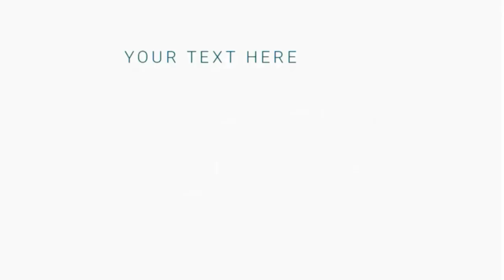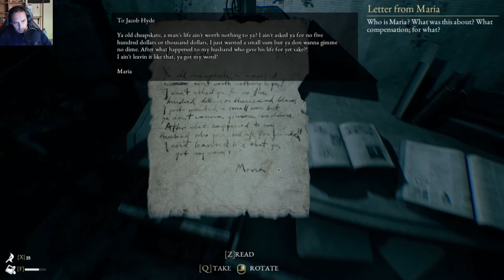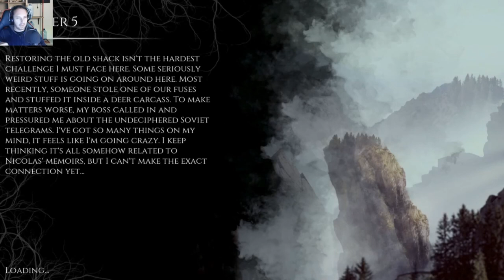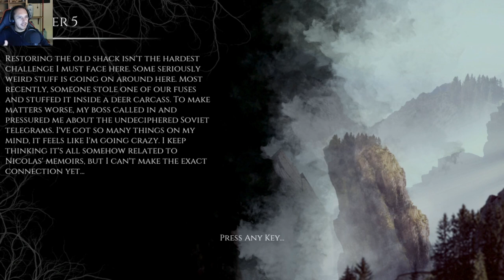The Beast inside chapter 4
Hi guys. I am back with the Beast inside chapter 4. this one was gruesome. Come check it out. If you DARE!